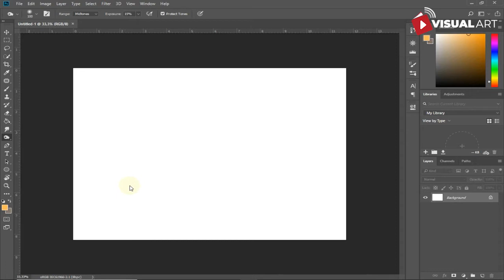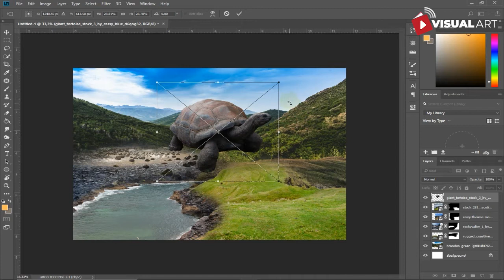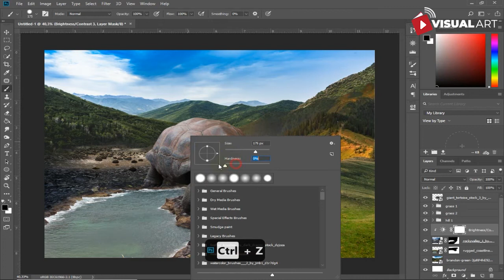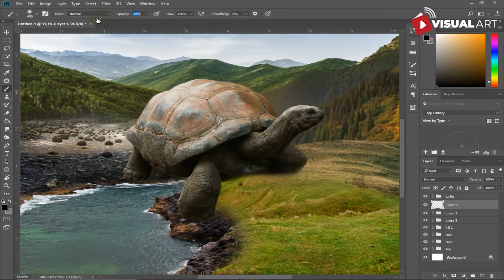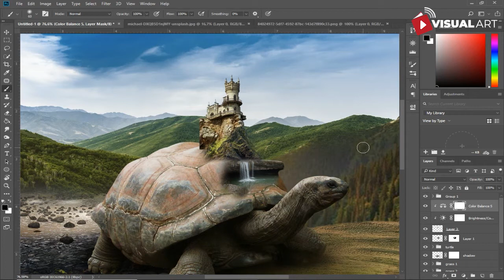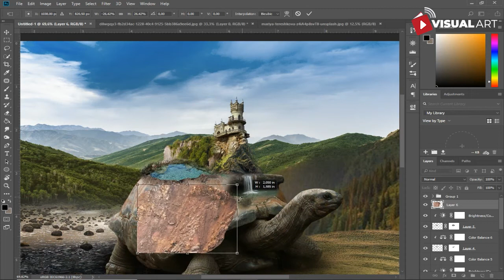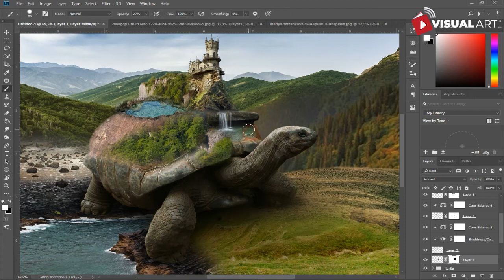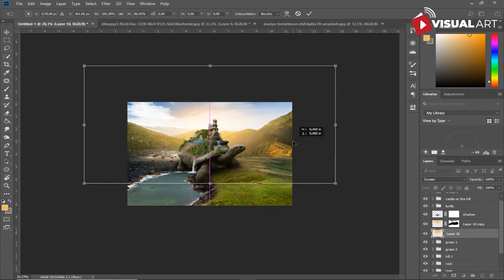Turtle Island - Fantasy photoshop manipulation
Hi, there are so many tutorials making manipulations about the turtle islands, and I will also create them, with different nuances. accuracy is required to make part of the island. so keep following the steps and hopefully useful.

▶ PSD FILE NO PASSWORD NEEDED